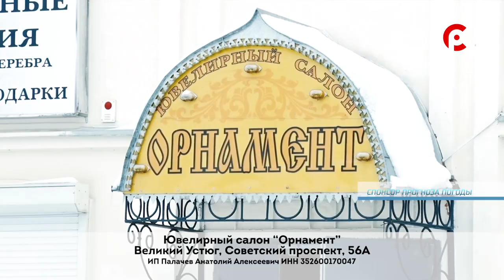Прогноз погоды на 05.12.2019